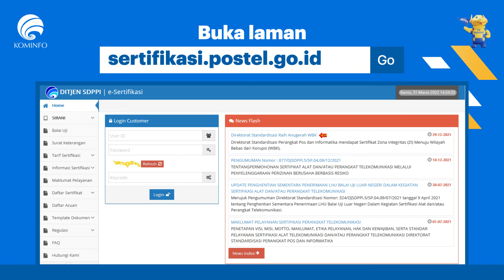Penting! Cara Cek Merek STB yang Tersertifikasi Kominfo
GPR TV bisa diakses melalui:
1. C Band Telkom-4 Merah Putih | 4020/V/32727
2. KU Band Ninmedia Asiasat-9 | 12655/V/45000